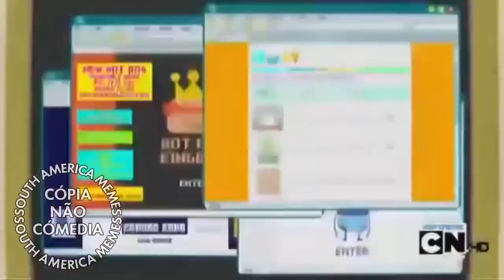O Sam É Brabo!